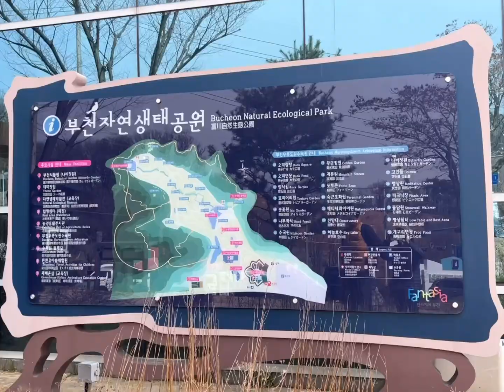부천자연생태공원(The Bucheon Nature Ecology Park)healing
Introduce
Bucheon Natural Ecology Museum is a natural experience learning center where unique freshwater fish that cannot be easily seen in cities and dinosaur fossils that can only be learned in biology books are exhibited, and also, 3D movies can be enjoyed in the theater. In its outdoors, a children’s zoo and agricultural relic exhibit welcome you and, in the four seasons garden in front of the museum, a variety of exhibits are scheduled throughout the year including Tulip exhibit in April, summer flowers exhibit in August and chrysanthemum exhibit in October.

기타 시설 관람요금 안내
자연생태박물관 전시관 성인 1,500원, 초등 700원 전시 관+3D입체영상관 3,500원 초등 2,500원 식물원 성인 1,500원, 초등 700원 자연생태박물관 전시관+ 식물원: 성인 2,700원, 초등 1,3
00원
2 부천자연생태공원과 무릉도원수목원은 따로 입장료가 없습니다.
🚔🚔🚔 주차료 최초2시간까지 1,000원 10분마다 100원
🚔찾아가는길: 7호선 까치울 역 하차 1번출구
버스이용시 역곡역 탑승 5, 23-5, 013-1,
013-2(까치울사거리 하차)
경기도 부천시 원미구 길주로 660(춘의동 381)